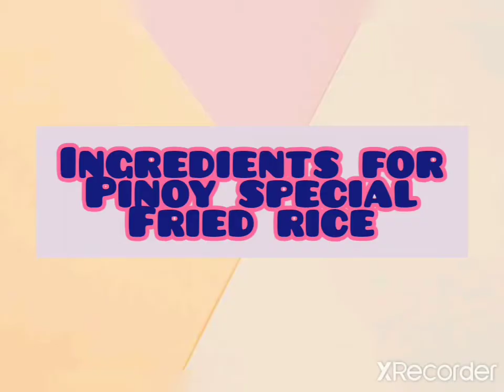Pinoy Special Fried Rice